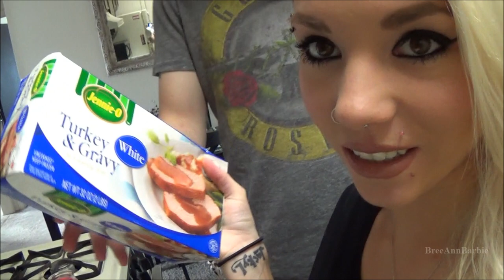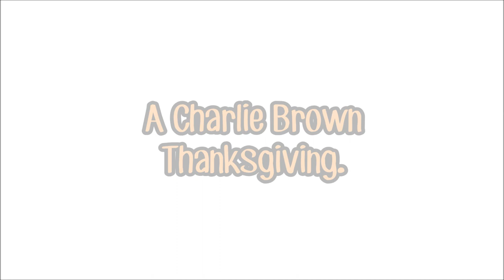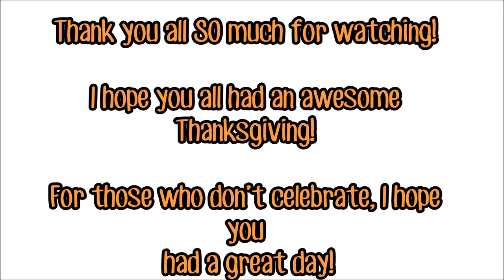Thanksgiving Day 2014 VLOG!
WATCH IN HD 1080p! Want More BreeAnnBarbie? **OPEN ME** WATCH BEFORE YOU ASK QUESTIONS, PLEASE!

FTC-None of the products, businesses, or companies mentioned or used in this video are sponsoring me or paying me to use them. I bought these products with my own money and these are my own personal opinions.

14

12

-Amazon
-Bodycandy.com
-BlueBanana.com
-Ebay

❤Have any questions or a video request? Always listed under my videos.